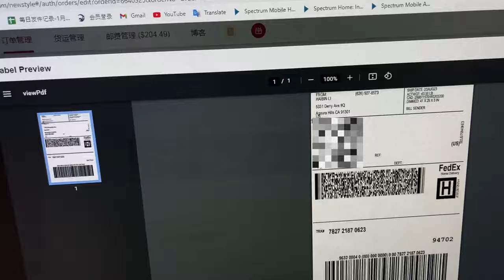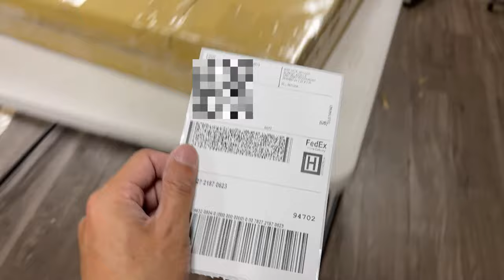Harleywood Life | 没帮女儿搞定桌子，怎么办？立马打包寄去，划算吗？｜HARLEYWOOD哈里悟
Harleywood Life | 送女儿去Berkeley上大学01 第一次在机场停下车飞走！被“空中1号公路”美景惊艳了

Harleywood Life | 送女儿去Berkeley上大学02 四十九分钟飞到三藩，117刀租Tesla 3，女儿公寓房间居然那么小...

Harleywood Life | 送女儿去Berkeley上大学03 只有10个小时，要完成学校报到和所有采购...